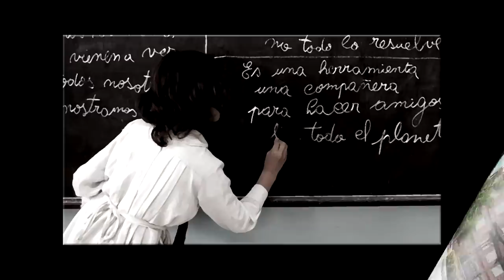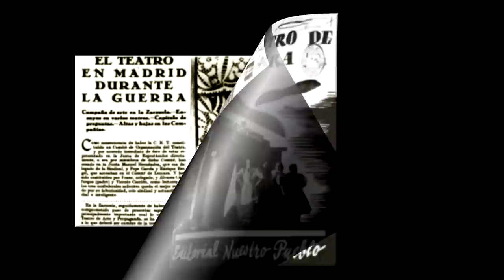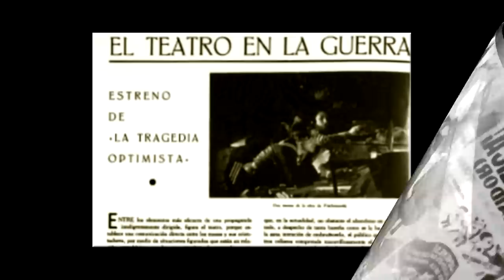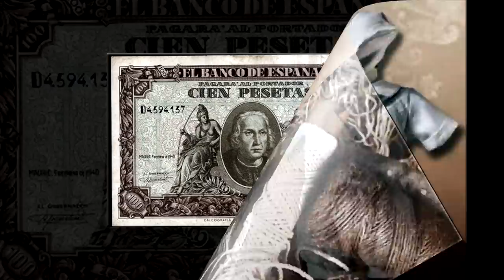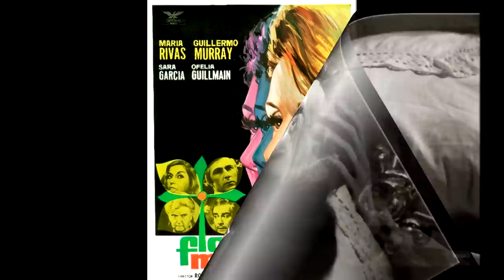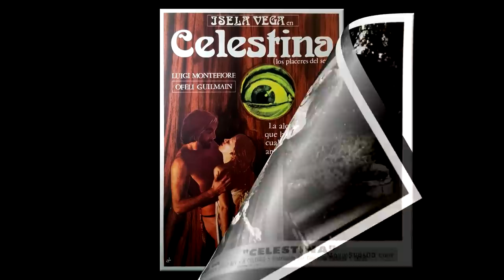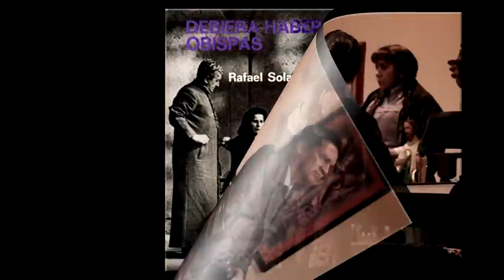Ofelia Guilmáin, la dama de la escena || Crónicas de Paco Macías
Llegó de España huyendo de la guerra y México la recibió con calidez. Comenzó su carrera en nuestro país en 1939 siendo muy jovencita.
Desde entonces Ofelia Guilmáin destacó como actriz de teatro, cine y televisión. Su personalidad fue dominante y su voz autoridad.
Hizo famosa la frase: Cuando habló me gusta que me miren a los ojos.
Su figura inolvidable dejó profunda huella en el medio artístico.
Hoy forma parte de nuestra galería de estrellas.